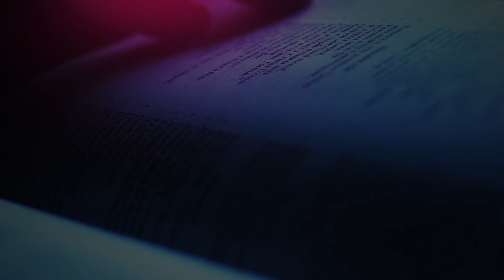The Daily Herald | Jesus, Name Above All Names | True Paschal Lamb, October 2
A reading from the devotional 'Jesus, Name Above All Names’ The Daily Herald' | True Paschal Lamb, October 2